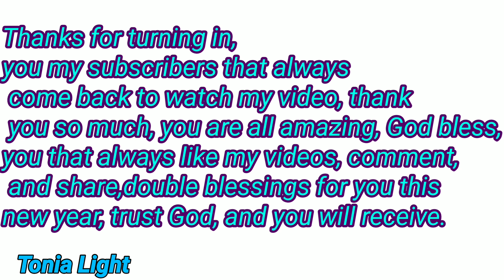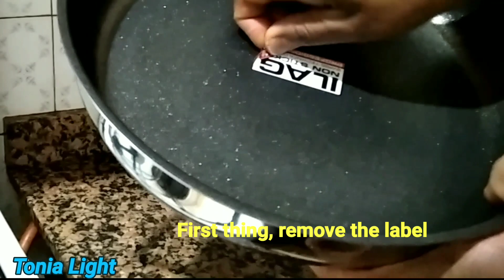How to season and clean new cast iron cookware